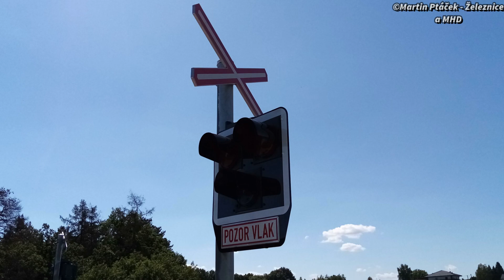Železniční přejezd Smědčice #1 P450 (AŽD 97) - 22.7. 2020 / Czech railroad crossing.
Tento železniční přejezd se nachází v obci Smědčice, na trati 176 (Plzeň hl.n. - Radnice). Je vybaven výstražníky AŽD 97 s pozitivním světlem, bez závor, elektronickým ZV-02 a velkými kříži. Přes přejezd projíždí Regionova 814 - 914. V době natáčení byly výstražníky úplně nové a teprve se instalovali, takže ve videu není zachycena výstraha.

Lokalita / Location: Smědčice, Česká republika, 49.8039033N, 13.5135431E.
Trať / Track: SŽDC 176 (Plzeň hl.n. - Radnice)
Úsek / Section: Chrást u Plzně zast. - Sedlecko
Výstražníky / Lights: AŽD 97 + Elektronický ZV-02
Okres / District: Rokycany
Kraj / Region: Plzeňský
Tarifní pásmo / Tariff zone: IDPK 041
Přes přejezd projíždí / He passes through the crossing:
1. 11:32 | Os 17806 - ČD (Plzeň hl.n. → Radnice)
(ČD 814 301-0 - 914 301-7)

Zpoždění / Delay:

Technologie / Technology:
Kamera, mobil / Camera, mobile: HUAWEI Y5 2019

Hudba / Music: Feet on Water

Den / Day: 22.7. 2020 (středa)